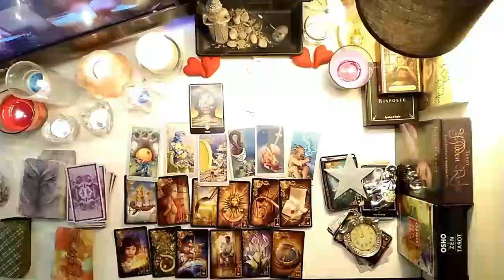VIRGO 🔎HE THINKS OF YOU NON-STOP 👀 I TELL YOU WHO HE IS……😱 JUNE 2024 TAROT LOVE READING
Virgo Love
Virgo 2024
Virgo today
Virgo MAY